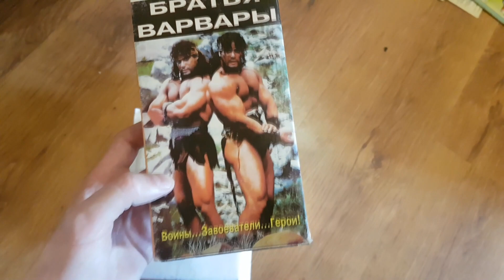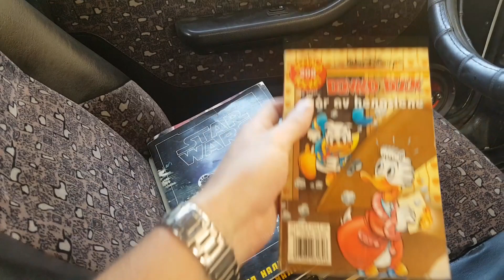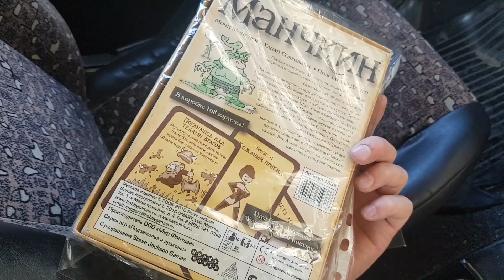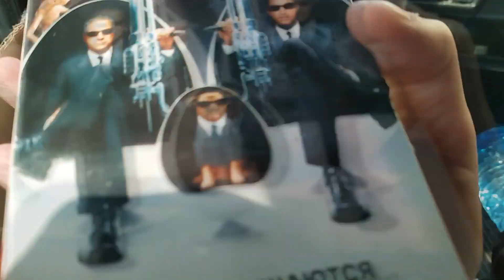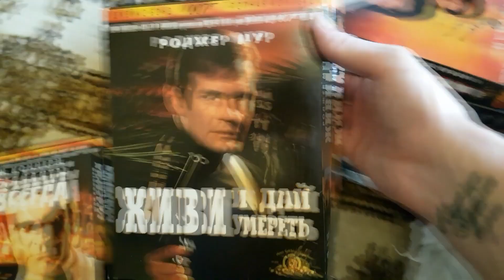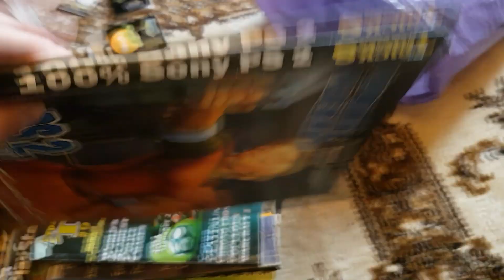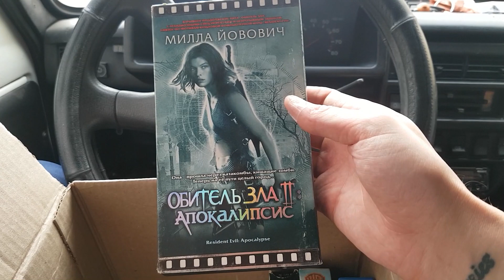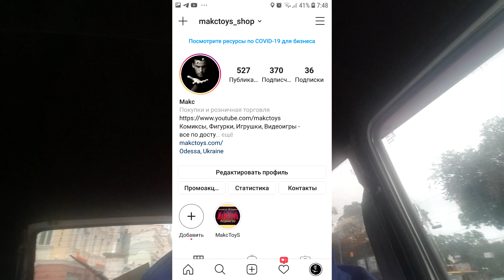БАРАХОЛКА СЕНТЯБРЬ Находки, Торговля, и другая разная Дичь!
Барахолки Одессы. Видео-нарезка за сентябрь 2020 года. Заполнение пробелов видеокассетами. Первые попытки торговли
Канал крамниці Makc ToyS.
Комікси, Фігурки, Відеоігри, Книжки, VHS, Вкладиші, Наліпки та багато інших приколюх!!!
Герої Marvel та DC Comics, Ніндзя-Черепашки;
Видеоігри Atari, Dendy, Sega, Nintendo, Playstation і Xbox
Доступні ціни та широкий асортимент!